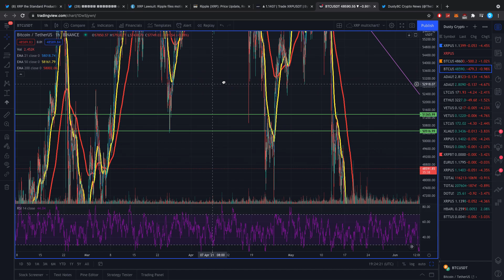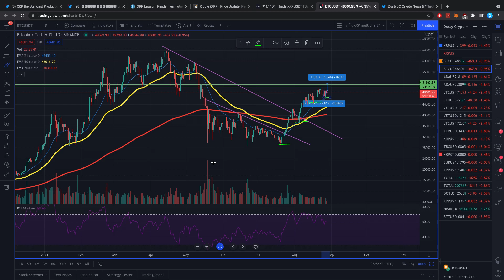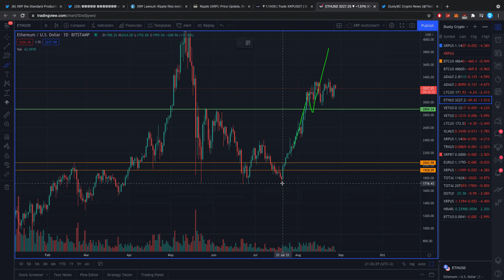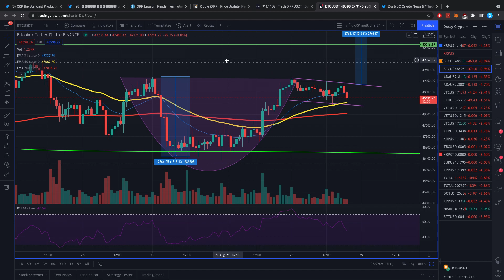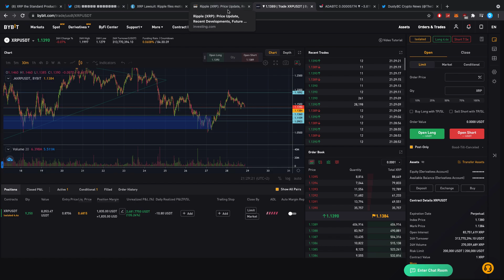RIPPLE XRP URGENT PRICE UPDATE! BITCOIN CUP AND HANDLE! (CRITICAL MOMENT FOR CRYPTO)